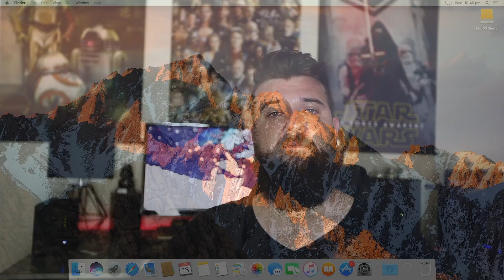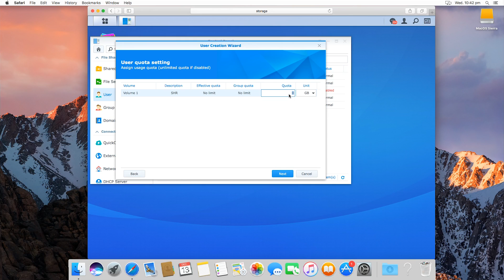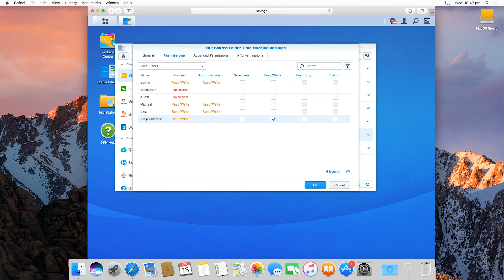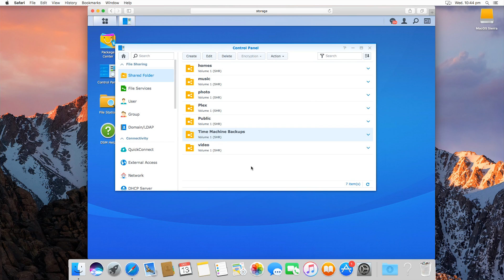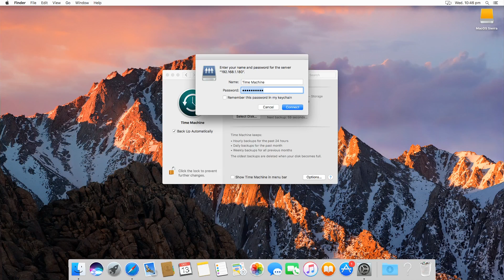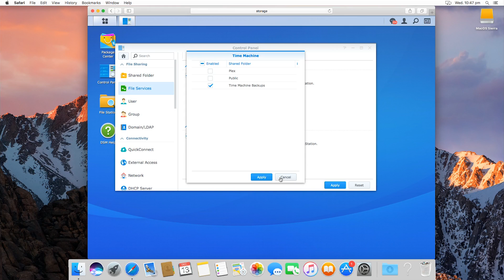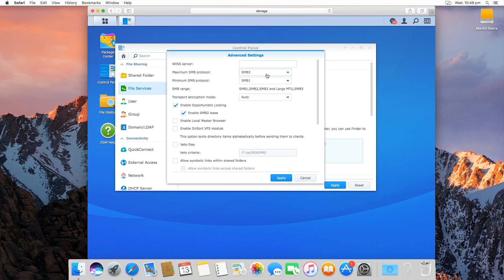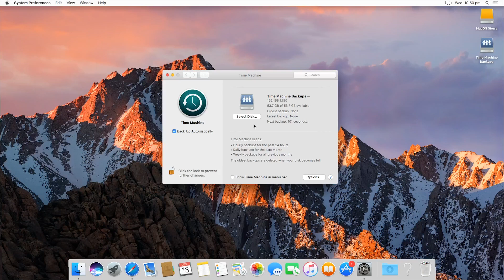Time Machine Backups with a Synology Diskstation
In this latest tutorial brought to you by Synology I show you how to easily setup and use Time Machine on Mac OSX Sierra 12.3 and later with the SMB and AFP protocols.

Check out instant gaming for the cheapest game keys online. I personally have bought more than half of my library through them.

To stay up to date on all the latest tech and gadgets make sure you are signed up as a subscriber here at the Geek Zone!